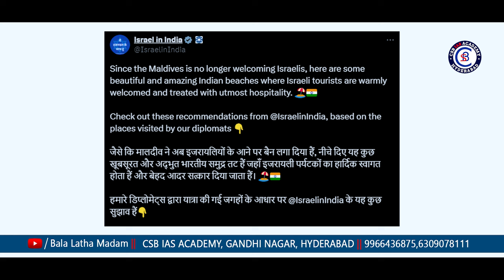మాల్దీవ్స్ ఇజ్రాయెల్ పర్యాటకులపై ప్రవేశ నిషేధం..